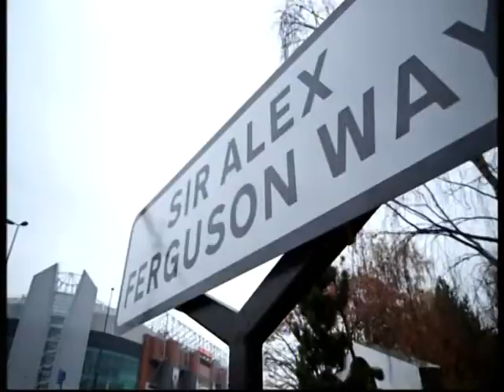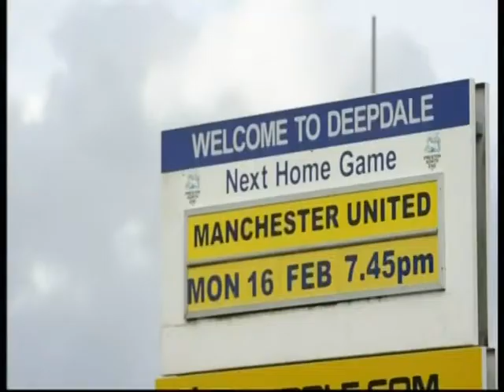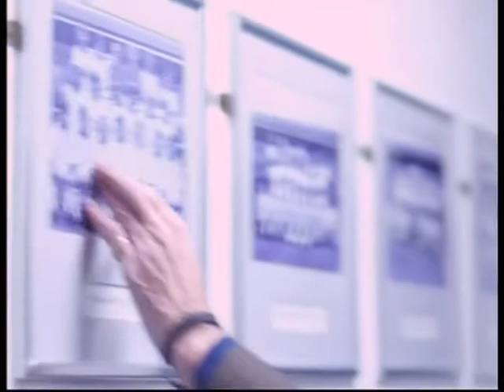PRESTON NORTH END...taking on the big boys....2015..!!!!!!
F A CUP 5TH ROUND PRESTON NORTH V MAN UTD 2015..!